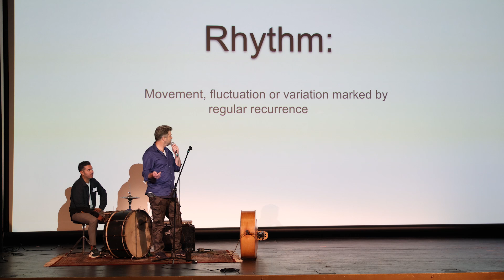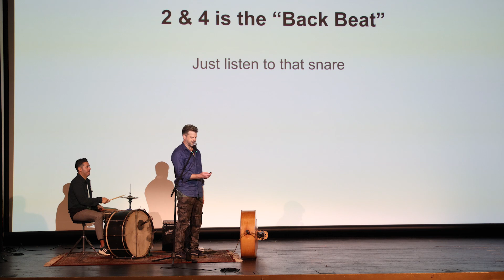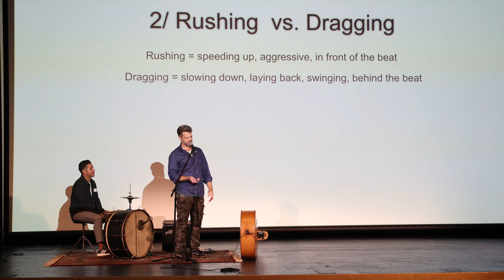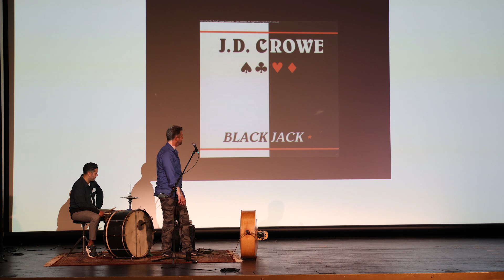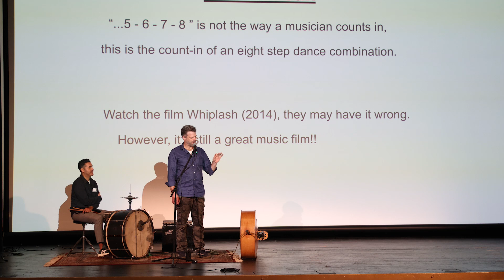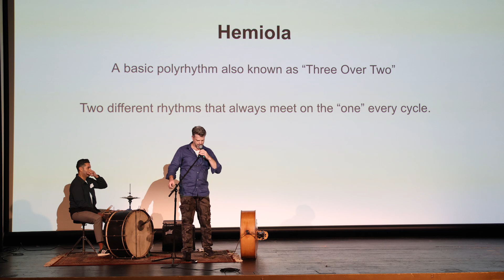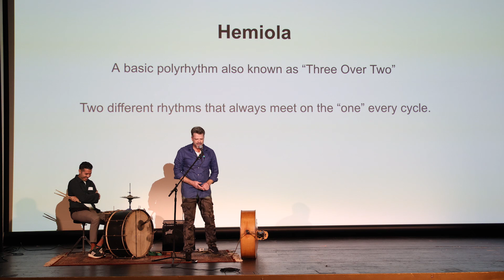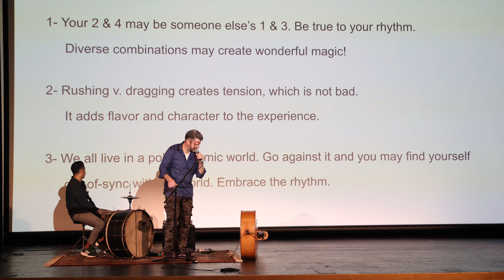Lucas Cheadle: A Life with Rhythm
Finding Rhythm is Easier than you Think

Lucas Cheadle at CreativeMornings Poulsbo, Nov 17, 2023. Free events like this one are hosted every month in dozens of cities. Discover hundreds of talks from the world's creative community